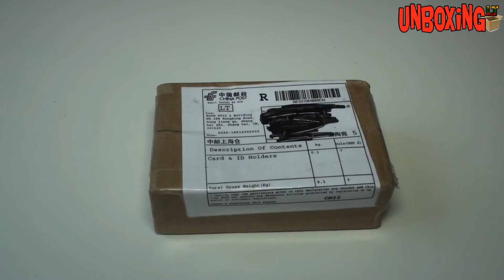Mokėjimo kortelių dėklas / ALIEXPRESS.COM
Prekė / Goods / Товар: Stainless Steel Travel Wallet Card Case Organizer Business Waterproof Men Women Credit Card ID Holder
Kaina / Price / Цена: € 6,31
Parduotuvė / Shop / Магазин:  ALIEXPRESS.COM METAL LEGEND II)